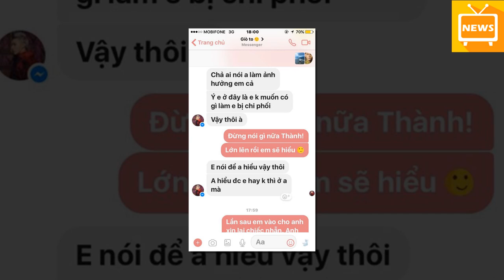Sơn Ngọc Minh Bất Ngờ Bị Chủ Trọ ‘Bóc Phô't’ Qu,ỵt Tiền Nhà 10 Triệu Đồng - Tin Tức Mới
Sơn Ngọc Minh Bất Ngờ Bị Chủ Trọ ‘Bóc Phô't’ Qu,ỵt Tiền Nhà 10 Triệu Đồng